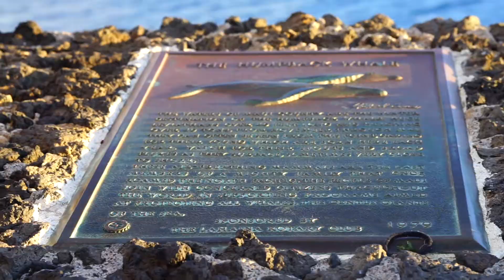Traveling Female Surf Photographer Photographs Jaws, Maui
I got to take photos at Jaws on Maui!! Folks dreams do come true, working at that smoothie place is well worth this! Okay, so wow... I'm speachless. Seeing and shooting Jaws in person on a boat was incredible. Thank you Will at 17th St Surf Shop, Caroline for hosting me on the North Shore, Sean Ruttkay EDASurf for encouraging me to go, and all the awesome other photographers I met. So inspiring and beautiful. I am so so thankful to have gone and wouldn't trade the experience for anything. You have to take small steps every day to prepare yourself for the leaps like self funding at trip to do what I love -- surf and ocean photography + videography. I love capturing the stillness amongst motion in the ocean.
I used Aquatech Water Housing; you can see my guide to their in water camera housings here: